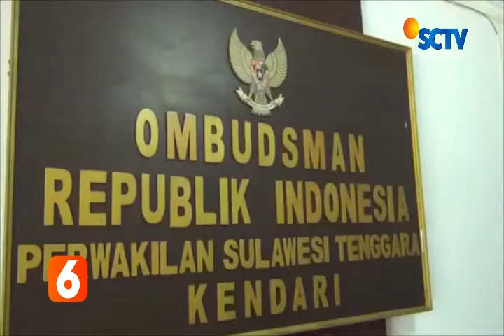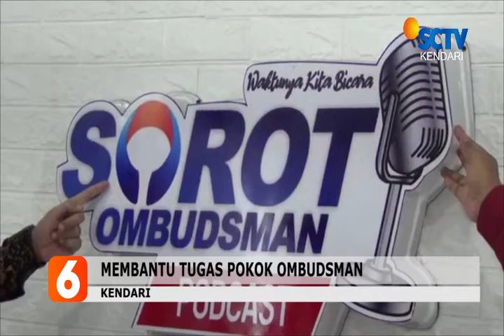Ombudsman RI Resmikan Studio Podcast di Ombudsman Sulawesi Tenggara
Anggota Ombudsman RI hery Susanto meresmikan Studio podcast Ombudsman RI Perwakilan sulawesi Tenggara kini memiliki studio podcast dalam rangka menyebarluaskan informasi aduan masyarakat khususnya sulawesi tenggara terkait kebijakan pemerintah daerah.

Kunjungi juga:
Website Ombudsman RI: